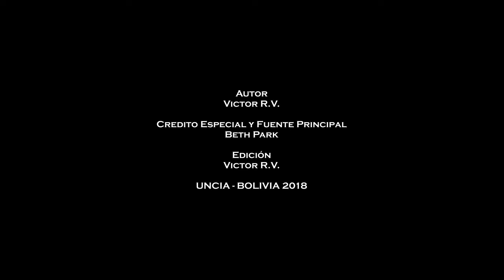El trágico accidente de Max Fernandez Rojas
Puedes ver más contenido aquí o contactarte con nosotros sobre alguna duda
tendremos sorpresas para los seguidores todo esto solo por Ricov.